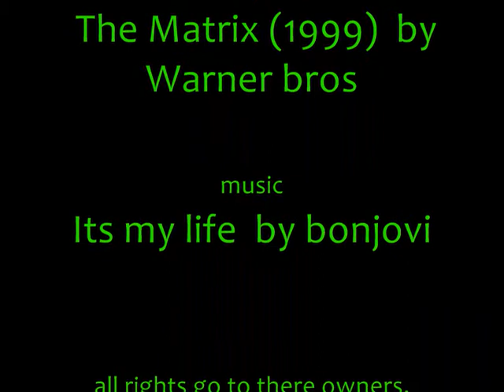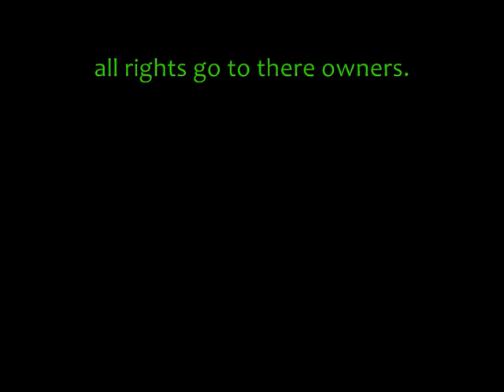Matrix music video - Bon jovi It's my life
This is a music video for a film i real like and that film is the Matrix
The clips are from the matrix by warner bros
and the music is by bon jovi.